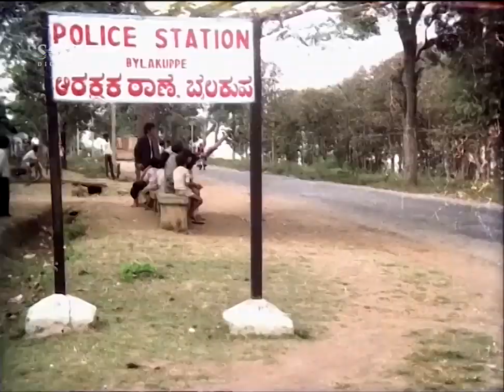Police Suspects on Thoogudeepa Srinivas about Murder | Balakrishna | Nadurathri Kannada Movie Scene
Watch kannada movies best super scenes from the movie Nadurathri. Starring : Sundar Krishna Urs, T N Balakrishna, Thoogudeepa Srinivas,Narasimharaju, K Vijaya, Vanichandra, Sheela, Rajashekar Rai on SGV Digital Kannada Super Scenes Channel..!!

Director : Rajan
Producer : N Sampath Kumar Adyanthaya
Year : 1980

Nadurathri – ನಡುರಾತ್ರಿ1980*SGV